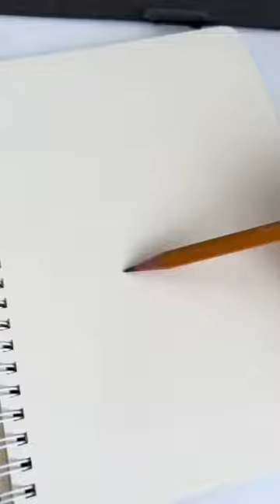art pencilsketch sketch draw drawing pencildrawing coloredpencils markers